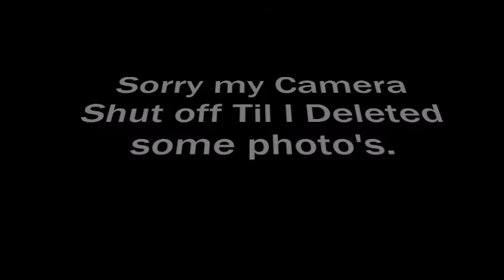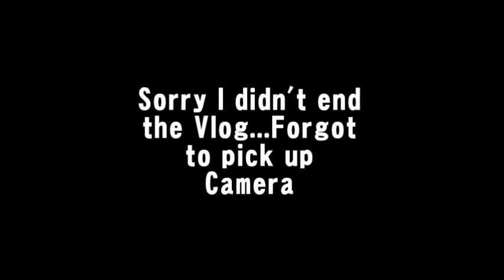Day 3 Hurricane Watch & Trail of Mushrooms | Sept 13, 2018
Today is Day 3 of Hurricane Florence watch. We live in Virginia but we are waiting for the storm and in the process we see a Trail of Mushrooms growing in our Front yard

If you haven't watched my Day 1 of waiting for Hurricane Florence| Chit chat Vlog go ahead an watch it

If you're  New to our Channel, Thank you for Joining us.
My Name is Zoila I am a Mom Vlogger and I Vlog with my Son Samuel.  You will see my Pups in Vlogs sometimes.

WE POST IN THE WEEK and Not on the Weekend unless Pre-Recorded.

Still working on a Set schedule to Post!

No Snap Chat